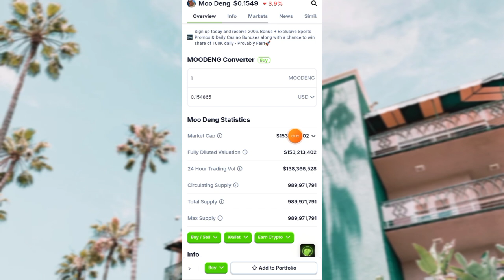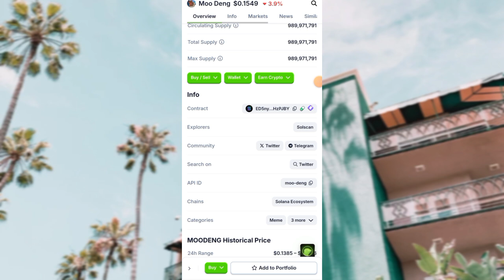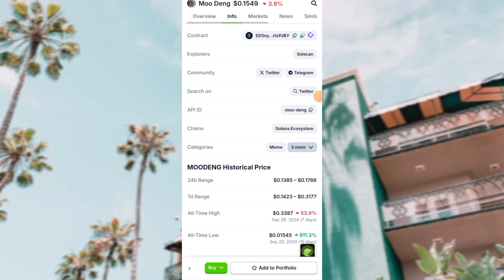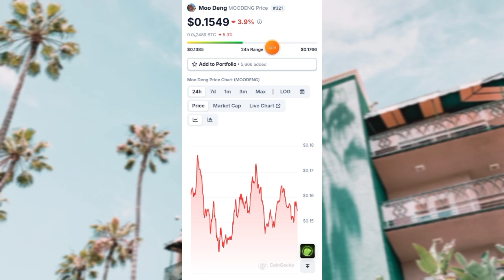🎉GRAND NEWS🎉 MOODENG COIN BINANCE LISTING || MOODENG PRICE ANALYSIS || 1000X POTENTIAL 🚀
TITTLE : MOODENG COIN BINANCE LISTING || MOODENG PRICE ANALYSIS || 1000X POTENTIAL || NEW MEME COIN TODAY || NEXT PEPE || MEME COIN CRYPTO || MEME COINS || CRYPTO

MOODENG
MOODENG PRICE ANALYSIS
MOODENG PRICE PREDICTION
MOODENG MEME COIN
MOODENG MEME CRYPTO
MOODENG UP
MOODENG DOWN
MOODENG RALLY
MOODENG PUMPING
MOODENG CRYPTO
MOODENG BINANCE LISTING

next shiba
next bonk
next Dogecoin
next Floki
next core
next Etherum
next Bitcoin

shiba inu
dogecoin
coq inu
coq inu coin
dogecoin crypto
dogecoin price prediction
PEPE COIN
PEPE CRYPTO
Floki Inu
floki inu coin
floki crypto
babydoge coin

meme crypto price prediction
meme coin 1000X
altcoins
1000X altcoins
crypto Altcoins
crypto gems
1000X crypto gems

meme coins
meme crypto
meme cryptocurrency
crypto
crypto news
crypto news today
cryptocurrency
cryptocurrency news
cryptocurrency news today
crypto updates

elon musk
elon musk meme coins
elon musk crypto
united states
united states crypto
USA crypto
United States Bitcoin
united kingdom
sky crypto